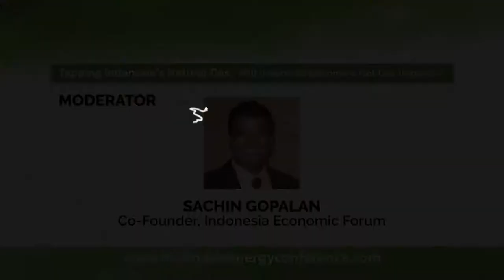3rd Panel Discussion - Indonesia Energy Conference - Part 1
Is Indonesia at risk of becoming a net gas importer?

Compared to oil, the natural gas industry in Indonesia appears to be in much better standing. The country’s gas reserves are high, and production is substantially higher than demand. But if you look under the surface, the industry is facing substantial challenges that could force it to go down the way of oil in the future, according to panelists at the first Indonesian Energy Conference at Hotel Mulia Senayan in Jakarta on April 11, 2017.

Another Link